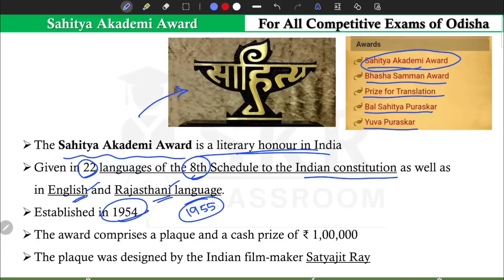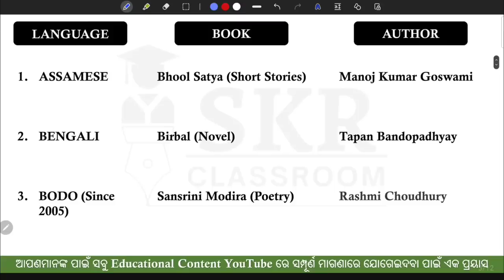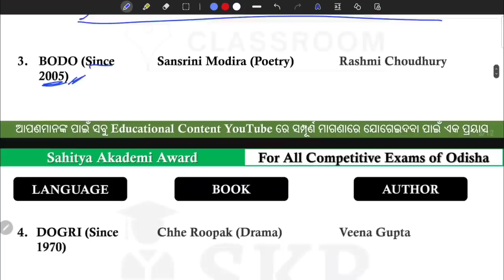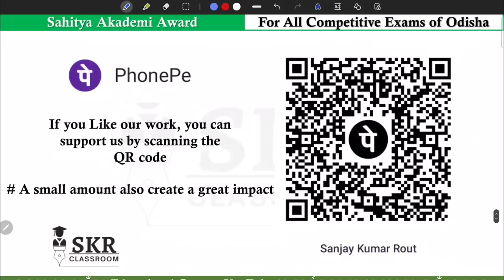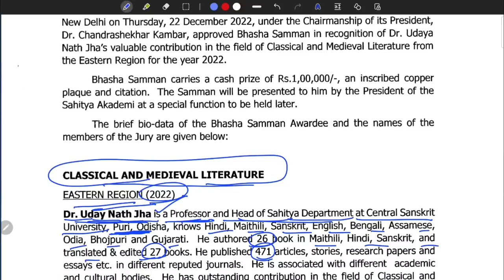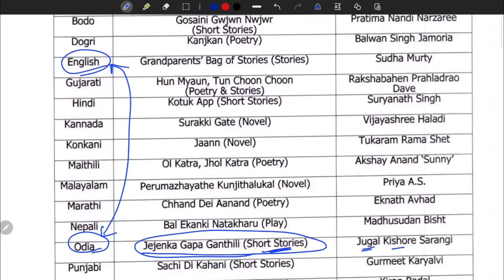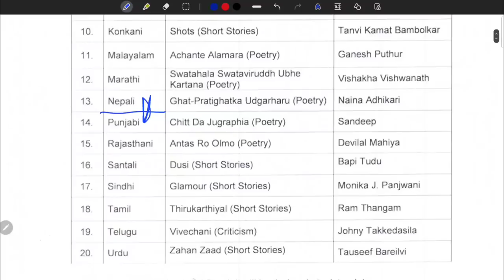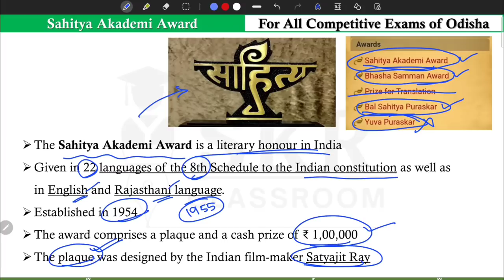ସାହିତ୍ଯ ଏକାଡେମି Award || Very Important for All Competitive Exams